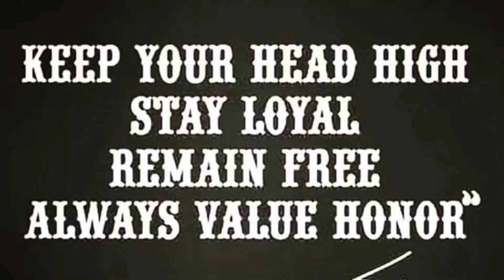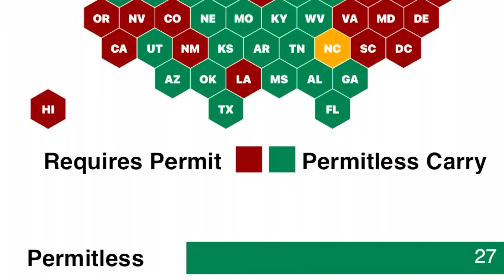Freedom Friday Part 2